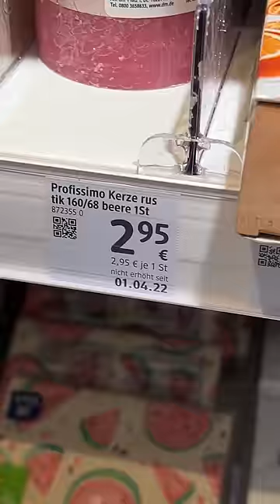Errate den Preis... 💰 mit Maxima & Janko | Echtso